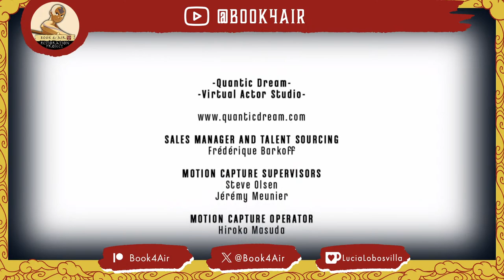Zuko Plays Dishonored - Finale!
Azula has lost her patience, and has taken the new Book 4 episode hostage. Her terms, Zuko must get his honor back today, or the episode will never see the light of day. Can zuko finally restore his honor?